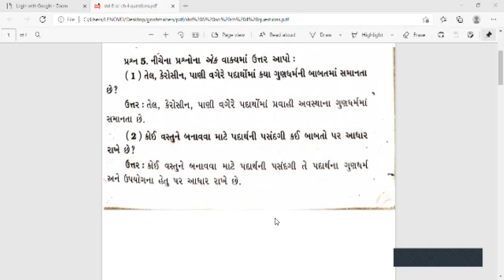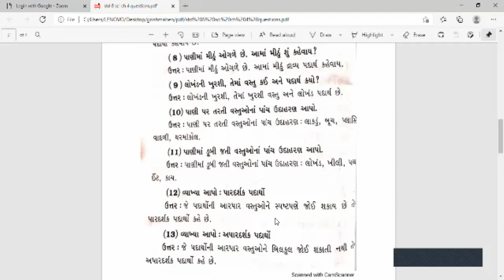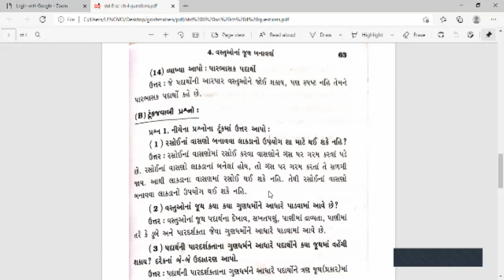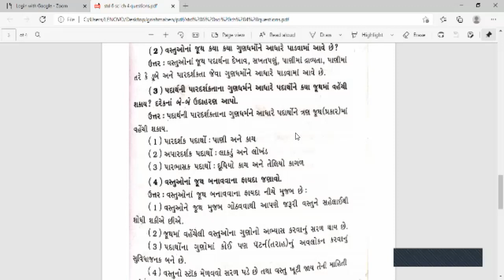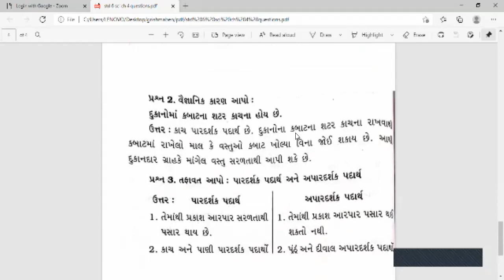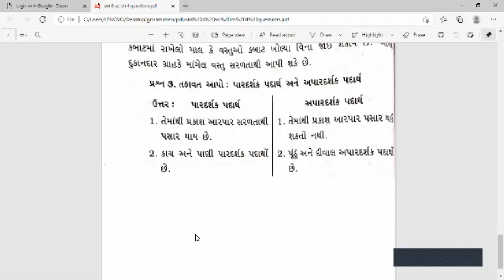std 6 science ch 4. vastuona juth banavava - questions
ch 4. vastuona juth banavava
questions
part 3